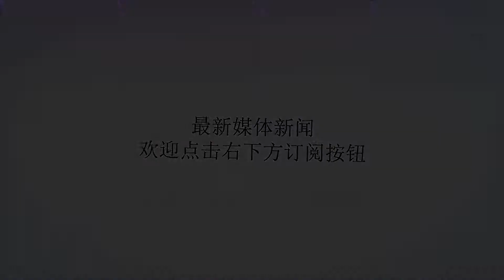1937年美国人拍摄的侵占上海的日军：为何个个都猥琐丑陋不堪？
谢谢！1937年美国人拍摄的侵占上海的日军：为何个个都猥琐丑陋不堪？